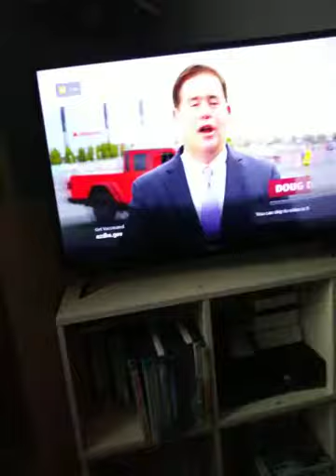dumb a** redneck